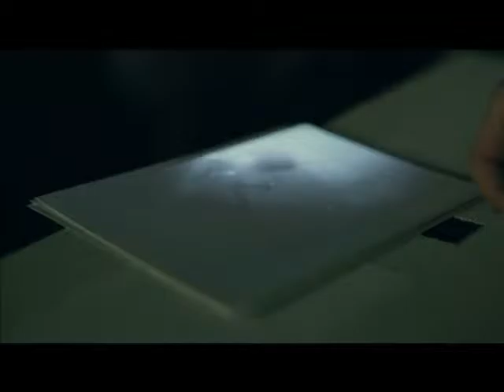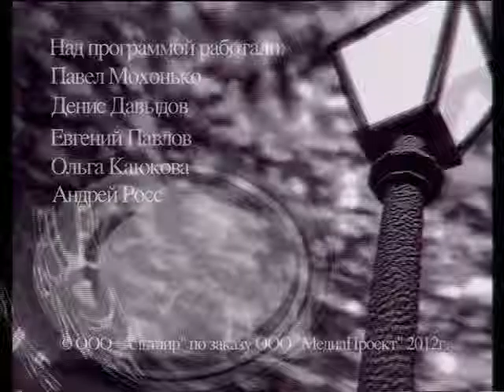Татьяна Зыкина в программе «Время и место», телеканал «Парк развлечений»